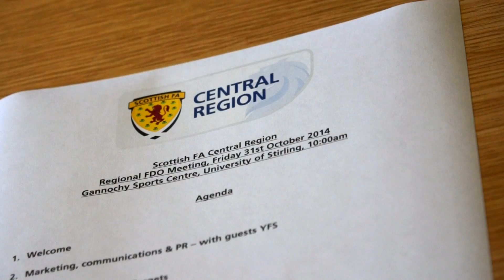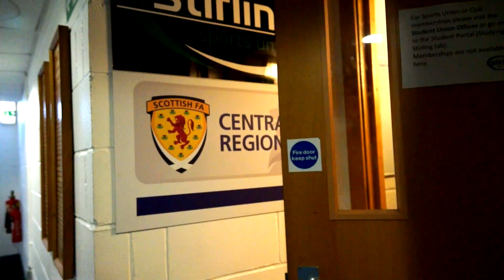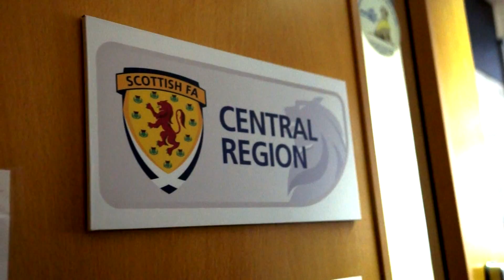Scottish FA Central Region FDO Meeting